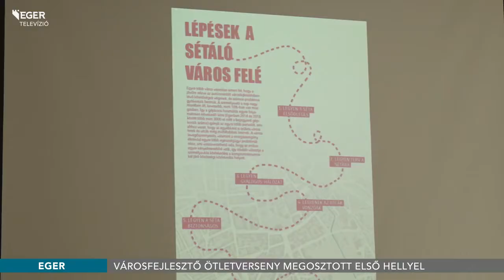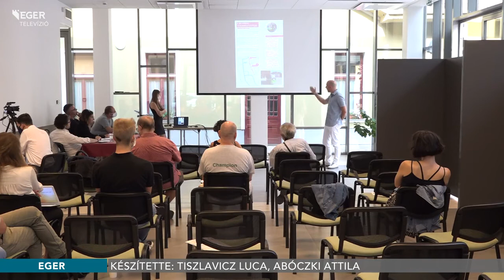Városfejlesztő ötletverseny megosztott első hellyel - 2020.09.18.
A Találjuk ki Egert! városfejlesztő ötletverseny döntőjébe összesen 5-en jutottak el. Közülük a legjobbnak a zsűri a Déli kapu projektet, valamint az egész várost átfogó rekortán-futópályát választotta.